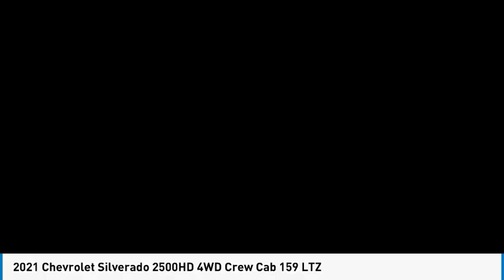2021 Chevrolet Silverado 2500HD HEMET BEAUMONT MENIFEE PERRIS LAKE ELSINORE MURRIETA C21859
2021 Chevrolet Silverado 2500HD 4WD Crew Cab 159 LTZ

Gosch Chevrolet
400 Carriage Circle

GOSCH CHEVROLET PROUDLY SERVING HEMET, BEAUMONT, MENIFEE, PERRIS, LAKE ELSINORE, MURRIETA , AND SURROUNDING SOUTHERN CALIFORNIA LOCATIONS. THIS WHITE 2021 Chevrolet SILVERADO 2500HD IS EQUIPPED WITH A 6.6L V8, AUTOMATIC TRANSMISSION, AND RECEIVES AN ESTIMATED . GOSCH CHEVROLET 400 CARRIAGE CIRCLE HEMET CA 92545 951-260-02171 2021 Chevrolet SILVERADO 2500HD 4WD Crew Cab 159 LTZ Stock #: 8-C21859 | VIN: 1GC4YPE76MF317096 | 2021 Chevrolet Silverado 2500HD 4WD Crew Cab 159 LTZ POWER PASSENGER SEAT Gosch Chevrolet